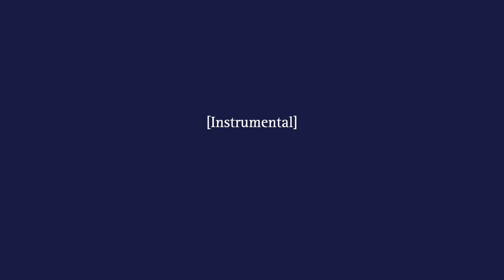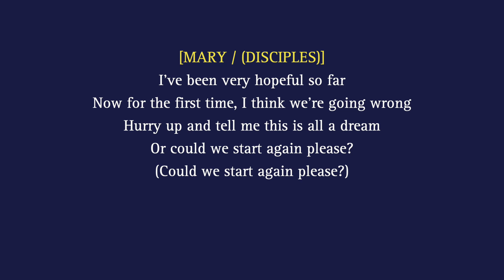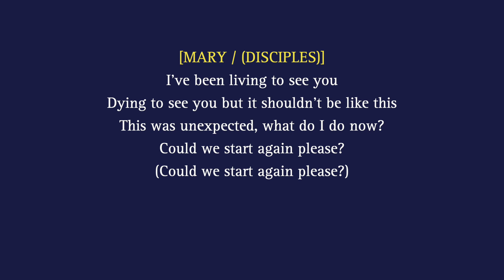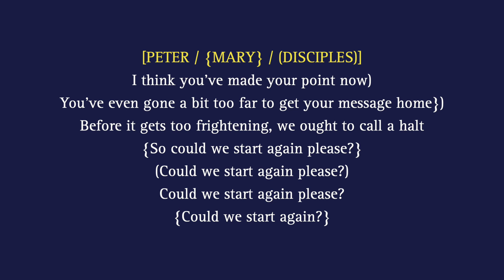19. Could We Start Again Please? [JCS 2012] with Lyrics